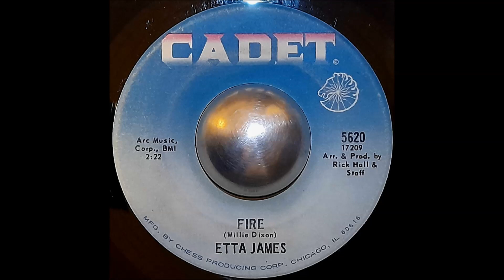Etta James - Fire (7" Vinyl HQ)